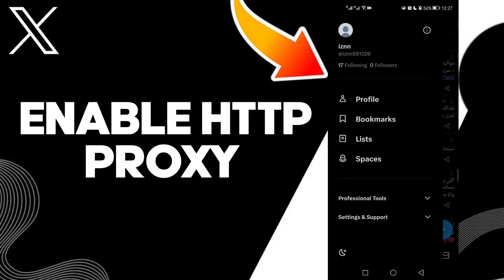How To Enable Http Proxy On X Twitter App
in this video we discuss :